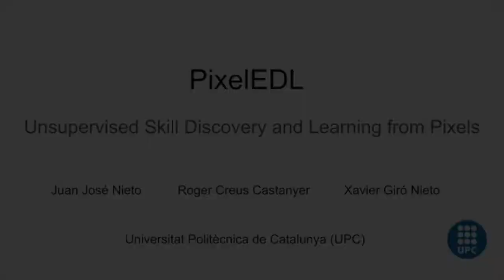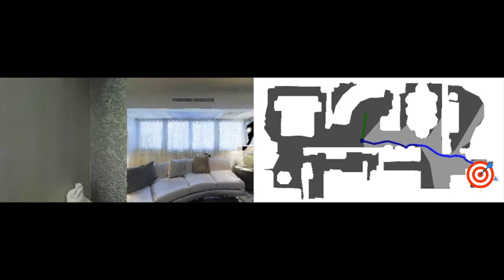Demo of PixelEDL: Unsupervised Skill Discovery and Learning from Pixels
Creus R, Nieto JJosé, Giró-i-Nieto X. PixelEDL: Unsupervised Skill Discovery and Learning from Pixels. 2021.

We tackle embodied visual navigation in a task-agnostic set-up by putting the focus on the unsupervised discovery of skills (or options) that provide a good coverage of states. Our approach intersects with empowerment: we address the reward-free skill discovery and learning tasks to discover “what” can be done in an environment and “how”. For this reason, we adopt the existing Explore, Discover and Learn (EDL) paradigm, tested only in toy example mazes, and extend it to pixel-based state representations available for embodied AI agents.